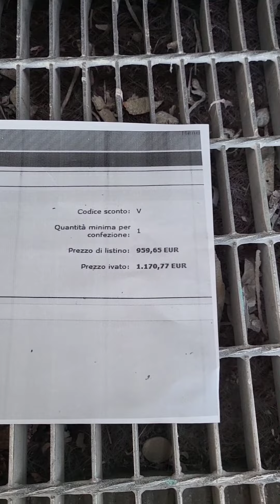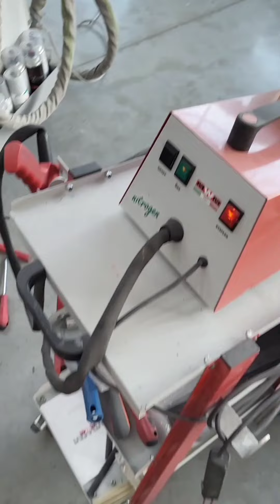Questo lavoro è stato davvero molto difficile 🤕🤕🤕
Ho messo a posto questa pedana della Jeep. L'alternativa era quella di cambiarla,soltanto che veniva quasi 1200 euro 🤔🤔🤔
Abbiamo deciso di saldare
Saldare la plastica non è molto difficile se si è attrezzati.Io per saldare la plastica uso la saldatrice della MWM.